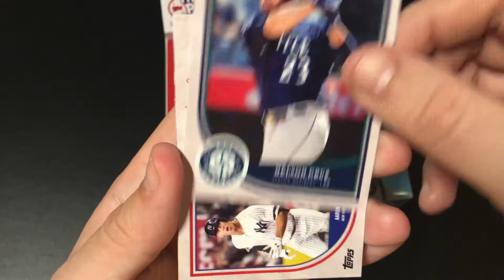Topp Big League 2018 Hobby Box Pack 18